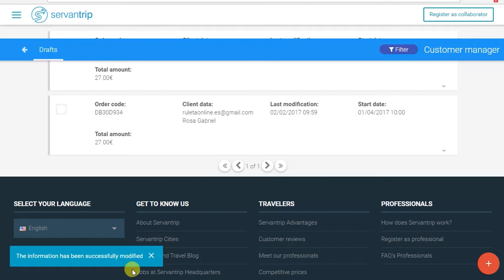25 How to Delete a Draft Agent